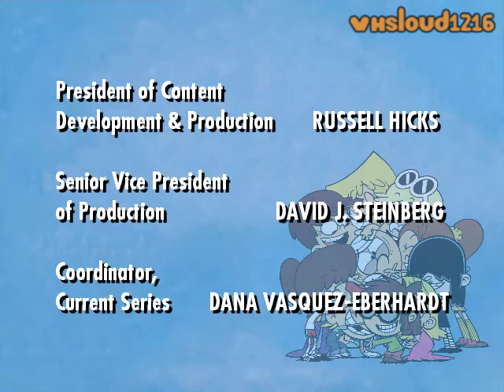The Loud House: "Ties that Bind" Credits (Cow and Chicken Style)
Here's the closing credits to the Loud House episode "Ties that Bind," during the hidden faces era of the show and in the style of the Cartoon Network show "Cow and Chicken."

Credit to:
Migdalia Dixon for the Cow and Chicken closing music.
jared33 on DeviantArt for the Hanna-Barbera Template logo.